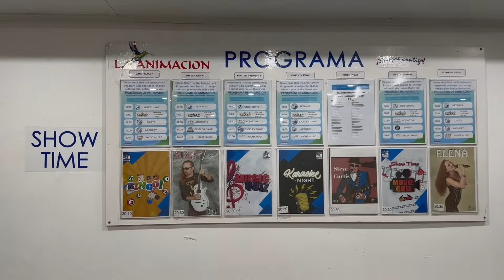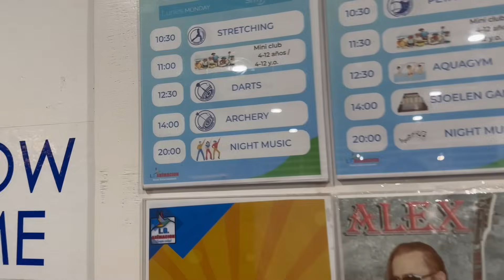KOLEJNE WAKACJE | WIECZÓR W SUKIENCE | TAK MI MIŁO | SMY HOTELS | VLOG FUERTEVENTURA